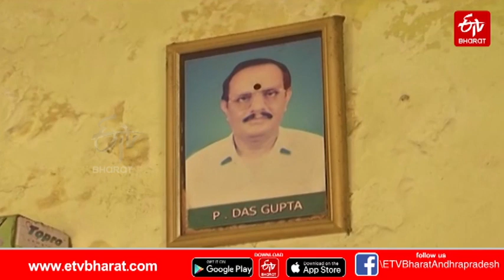గృహోపకరణాల మరమ్మతులతో.. కుటుంబ పోషణ..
ఇంటి పెద్ద దిక్కు హఠాన్మరణం.. ఆ కుటుంబాన్ని దిక్కుతోచని స్థితిలో పడేసింది. భర్తతోపాటు ధైర్యాన్ని కోల్పోయిన తల్లి.. లోకం తెలియని ఇద్దరు చెల్లెళ్ల బాధ్యత ఆ ఇంటి పెద్ద కుమార్తెపైనే పడింది. తండ్రి నమ్ముకున్న వృత్తినే.. ఆ యువతి జీవనపోరాటానికి ఆయుధం చేసుకుంది. గాయాలు, అవమానాలను దిగమింగుకుని.. చెల్లెళ్లకు ఏ లోటు లేకుండా చూసుకుంటోంది. విశాఖ యువతి బబితా దాస్‌ గుప్తా జీవనపోరాటంపై ప్రత్యేక కథనం..